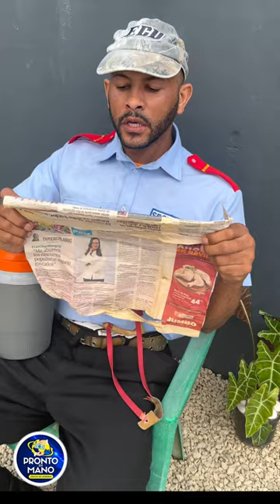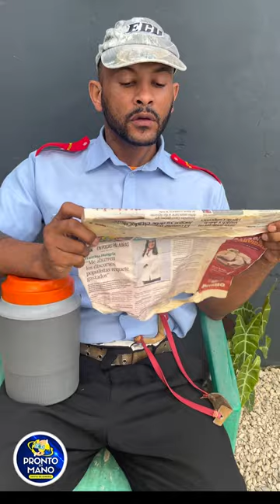EL GUACHY : QUIERE IRSE DEL PAÍS POR UNA MUJER 👩 😳😳